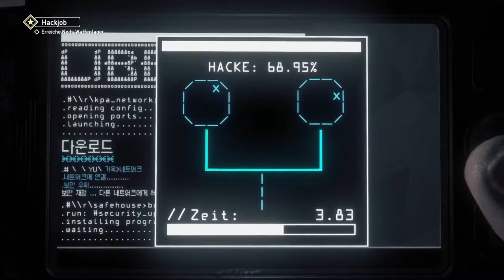Let’s Play Homefront: The Revolution {PS4}#5 Neben Quest : Duster Zerstören